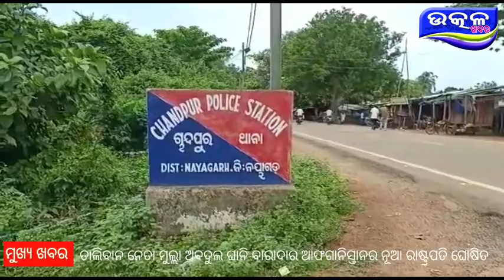ପୁଣି ଏକ ଲୁଟ